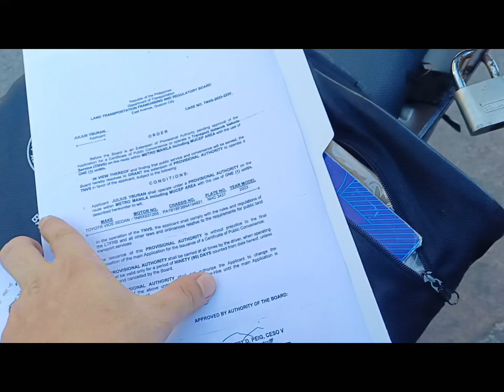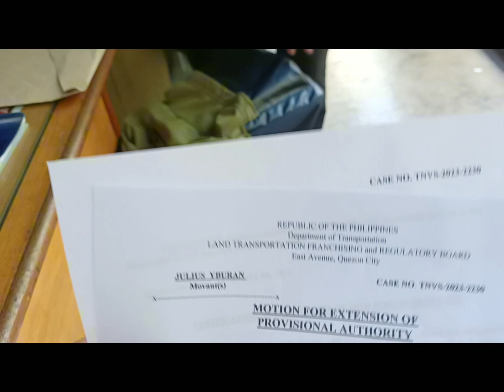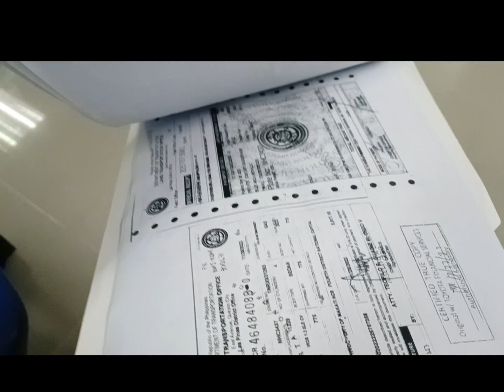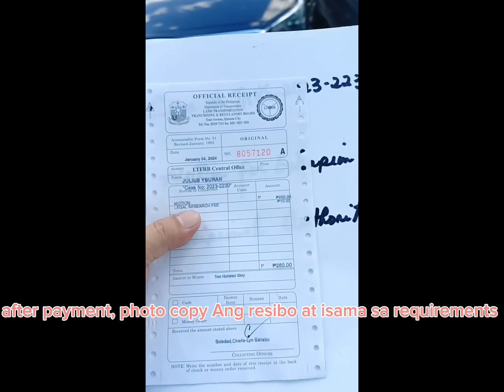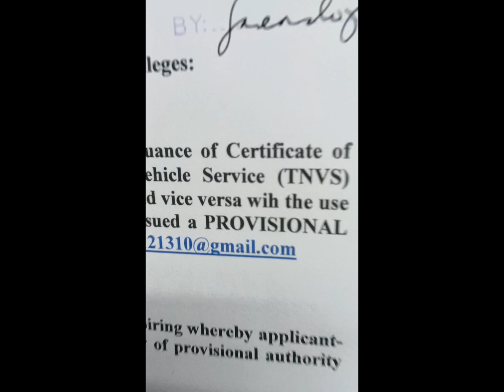P.A renewal. actual to Tara turuan ko kayo step by step